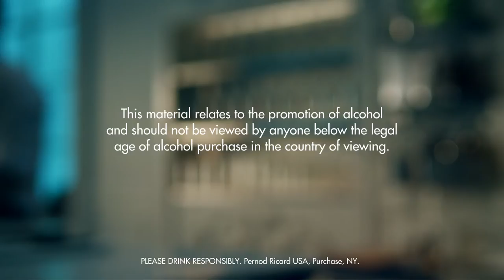BLUE DOLPHIN MARTINI DRINK RECIPE - HOW TO MIX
INGREDIENTS
6 Parts Absolut Vodka
1 Part Blue Curacao
1 Part Peach Schnapps
Ice Cubes